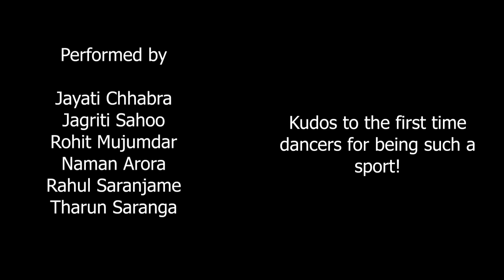Hindustani Mashup | Street Dancer 3D | Republic Day | Flashmob Series | Varun D, Shraddha K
This is the first video of the flashmob dance series where we thought of teaching people simple dance steps on the spot and perform it in front of the camera.

Chak De | Jai Ho | Hindustani make a great mashup for patriotic songs and which could have been a better day than Republic Day to perform these.

Choreography, setup, song editing, learning the steps, performing and shooting all within 2 hours. Most importantly, people who really want to dance but never get an opportunity got to learn and perform it here. Also, everyone had great fun.

We got more requests and hope to do more of these!

Choreography by Jayati Chhabra

Video Credits: Parth Tamane and Anish Gupta

Performers : Jayati Chhabra
Jagriti Sahoo

Rohit Mujumdar

Naman Arora

Rahul Saranjame
Tharun Saranga